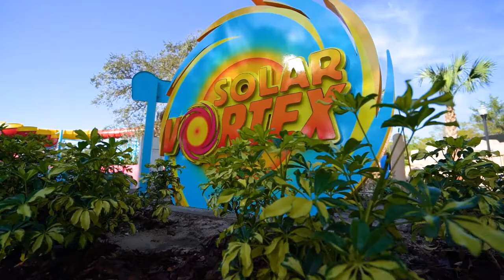Solar Vortex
Adventure Island, el principal parque acuático de Tampa, inicia la temporada de 2020 el viernes 13 de Marzo, con la apertura de un tobogán acuático nuevo, el primer tobogán de doble espiral de América.
Adventure Island se dirige a su 40ª temporada y en esta va a estrenar Solar Vortex, el primer tobogán de doble espiral de America, un tobogán de balsa familiar, en el que la alta velocidad generada por el característico espiral realmente amplifica el trayecto.